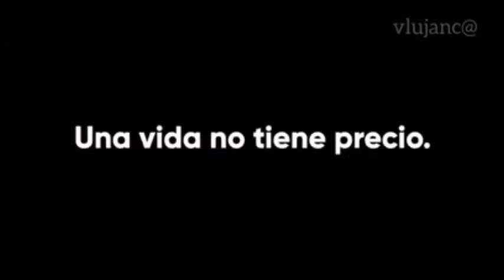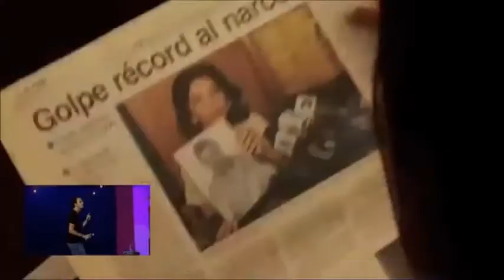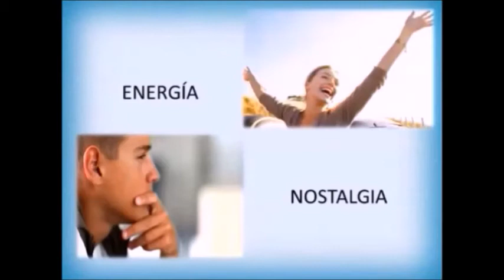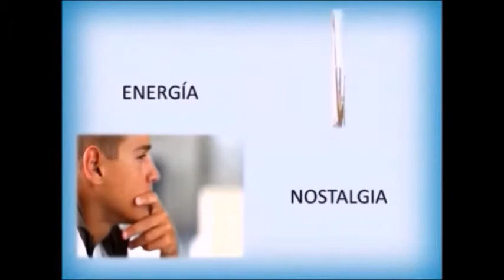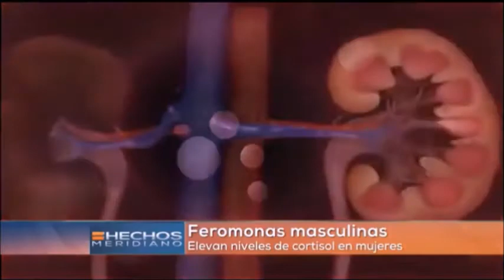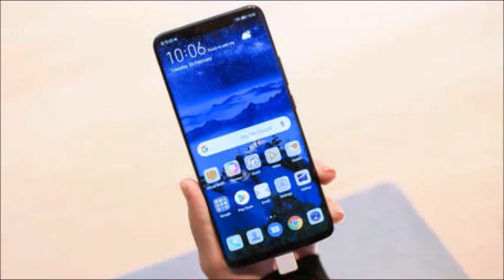Campeonato Nacional de Karaoke 2020 Programa todos los sabados 2 pm envia tu video 61712200 18/7/20